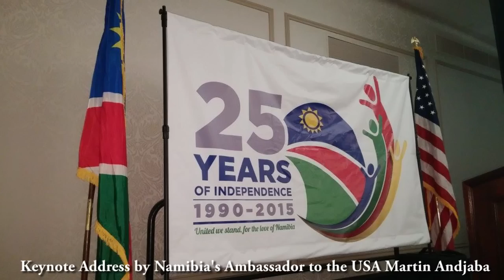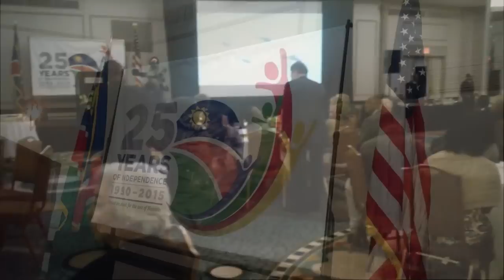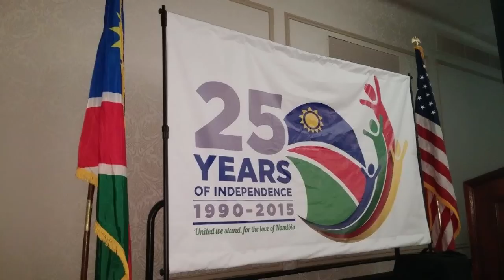Namibia's 25th Independence Celebrations in the USA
On March 21, 2015, Namibia celebrated its 25th independence from apartheid South Africa. Namibians and friends of Namibia in the USA celebrated the occasion with two official functions in New York City and Washington, DC. This video features a keynote address by Namibia's Ambassador to the USA, Ambassador Martin Andjaba. It also features a speech by the Deputy Assistant Secretary of African Affairs at the State Department, Dr. Shannon Smith. Also featured in the video is an interview with the Herero Paramount Chief Vekuii Rukoro and other Namibians and Friends of Namibia in the USA. The event is covered by Namibian Community in the USA leader Valentina-Rachel Nghiwete.